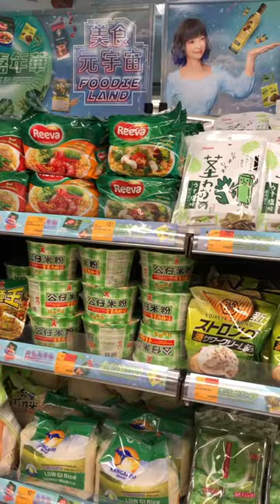All About Green Products